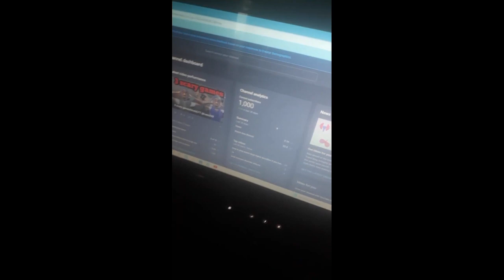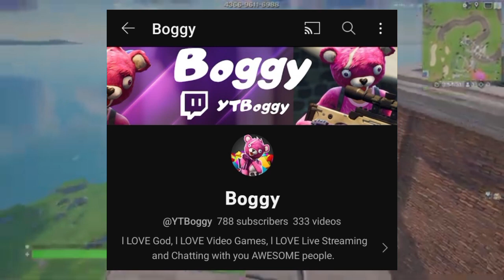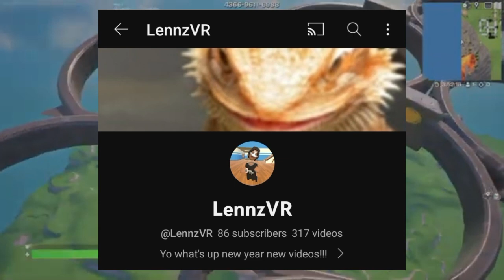THANKS FOR 1K SUBSCRIBERS!!!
THANKS FOR 1K SUBSCRIBERS Yall this means so much to me thanks to each and every single one of you I love you all

shout outs: @YTBoggy @moojjji @star_showman10 @TrueSilv3r @IamGhosT2424 @JellyBean